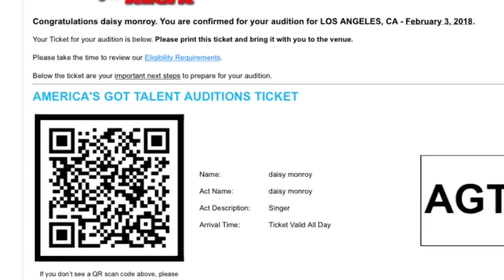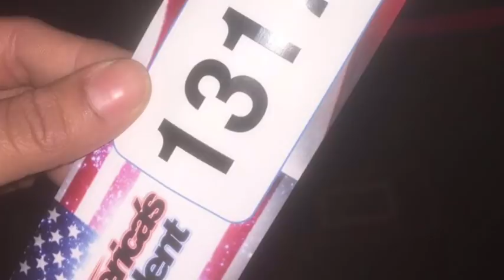The Truth About America’s Got Talent !! |Daisy Monroy